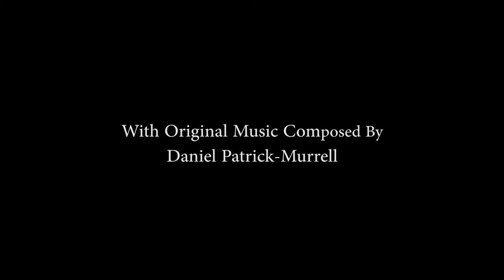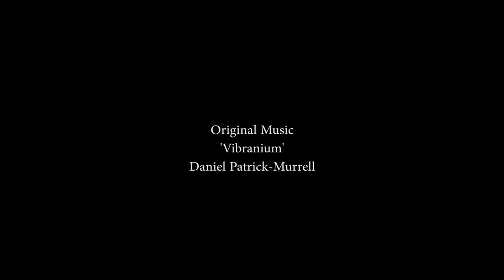The Pickpocket Killer (Short Film By Daniel Patrick-Murrell)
The Pick Pocket Killer is a 1920s Drama/horror about a serial killer. With a skewed sense of justice the protagonist hunts down pickpockets but even he is scared of some things.

Executively Produced & Directed by Daniel Patrick-Murrell.

Starring: Kennedy Webster Kayne Campbell-Williams & Lukas Black.

Crew: Daniel Patrick-Murrell & Khalid Irshad.